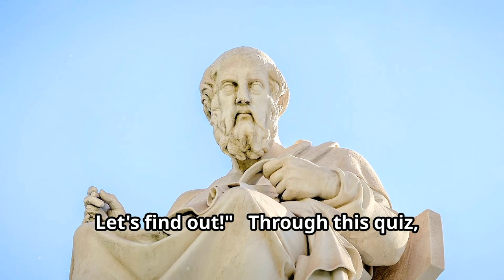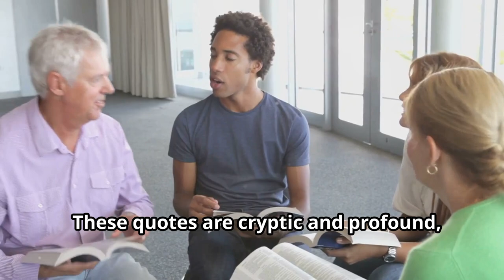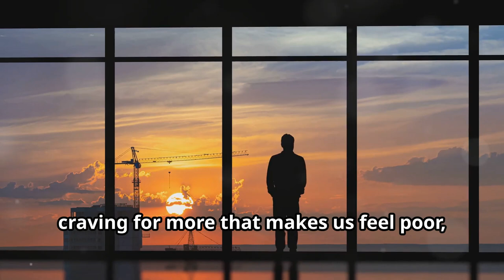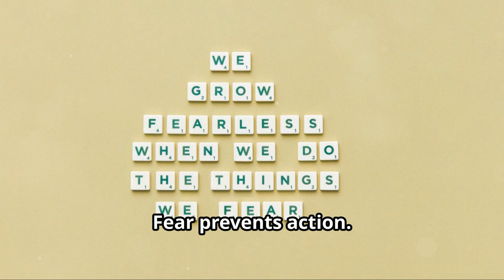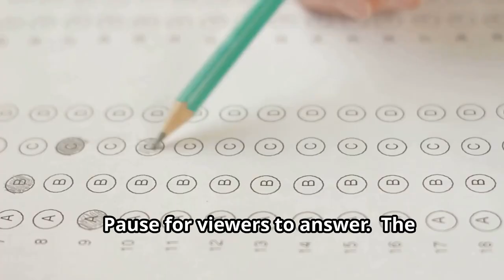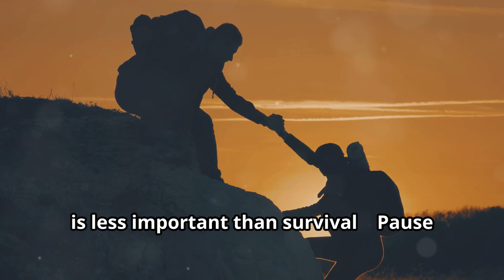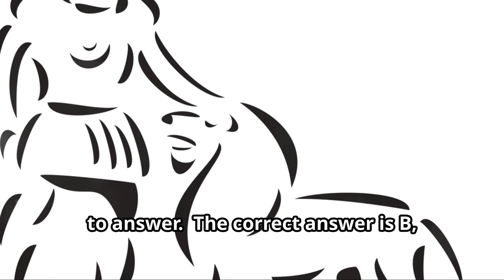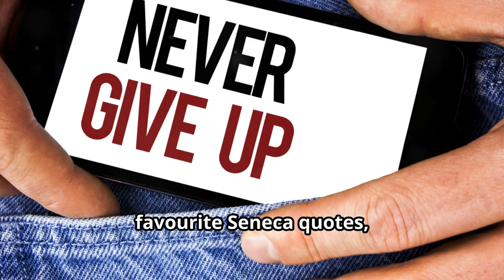Ultimate Stoic Quiz: Can You Guess These Seneca Quotes? [QUIZ]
Here for you, the Ultimate Stoic Quiz: Can You Guess These Seneca Quotes?

Test your knowledge of Stoic philosophy with our challenging quiz! Can you identify these famous quotes from the ancient Roman philosopher Seneca?

Learn about the wisdom of Stoicism and its practical applications for modern life. Challenge yourself and see how well you understand the principles of this ancient philosophy.